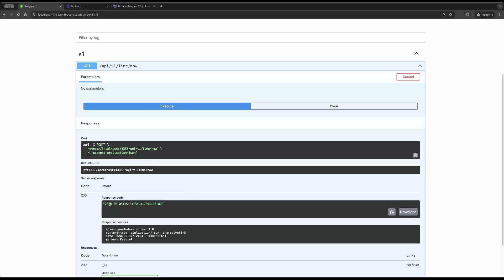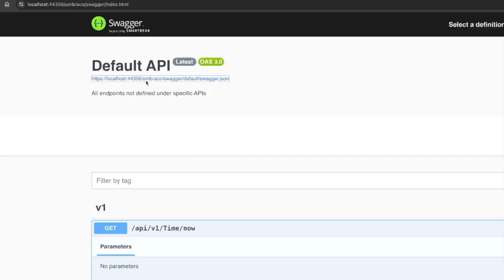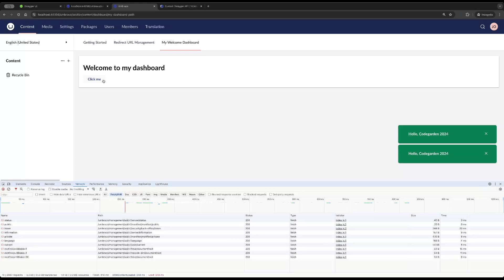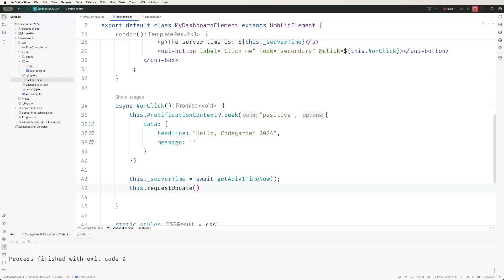Umbraco 14: Customising the Swagger API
Jacob Overgaard, the Frontend Team lead at Umbraco HQ, demonstrates how to add your own controller to the Swagger API, and how to integrate this into your client-side extension.

For more information about using Swagger controllers in the Umbraco backoffice, visit the official documentation.

Creating and updating your website should be the least of your worries. With Umbraco, you get a content management system known and loved for its flexibility and great editing experience.

Umbraco is easy to get started with install, set up, and host it yourself or let us take care of it all for you on Umbraco Cloud.